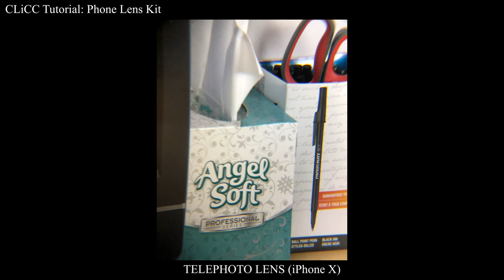Phone Lens Kit Tutorial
CLiCC Phone Lens Kit Tutorial